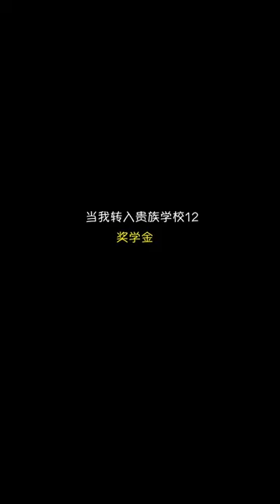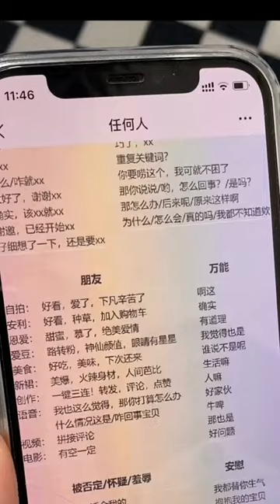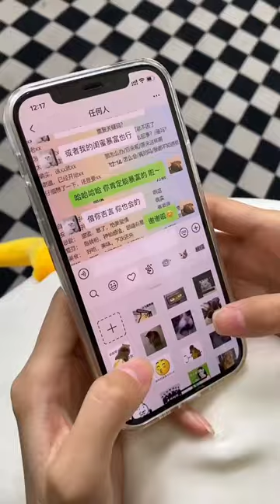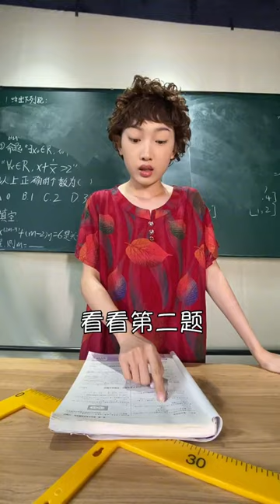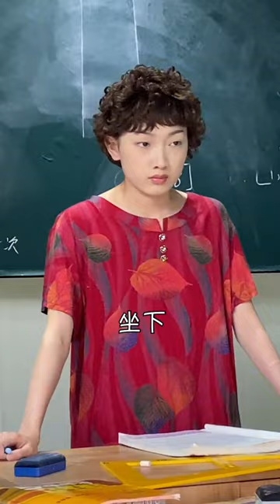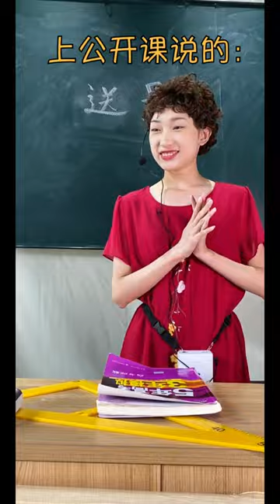當貴族學校發獎學金，滿心期待的小蘭，最後才拿到？？元【小蘭別動】